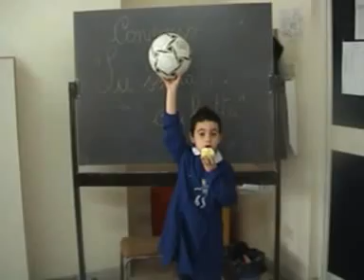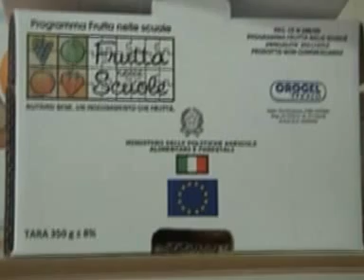mangia frutta anche tu!.mpg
E' uno spot realizzato dalla classe I A scuola primaria dell'I.C."82° D'Acquisto" di Napoli per il concorso "La scuola ...che frutta" bandito dalla Orogel fresco nell'ambito del progetto "Frutta nellle scuole". E' stato premiato dalla giuria, insieme ad altro materiale cartaceo (foto, ricettario, filastrocca) con un riconoscimento di € 1000